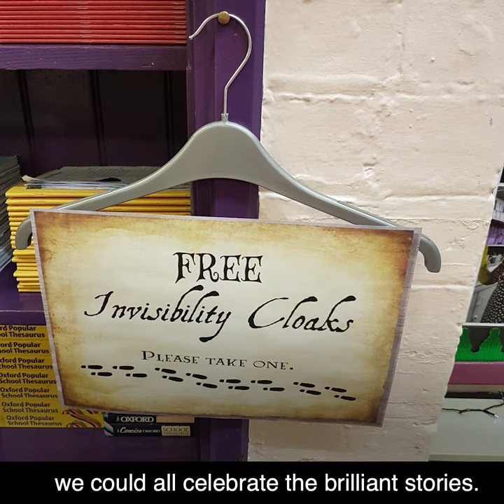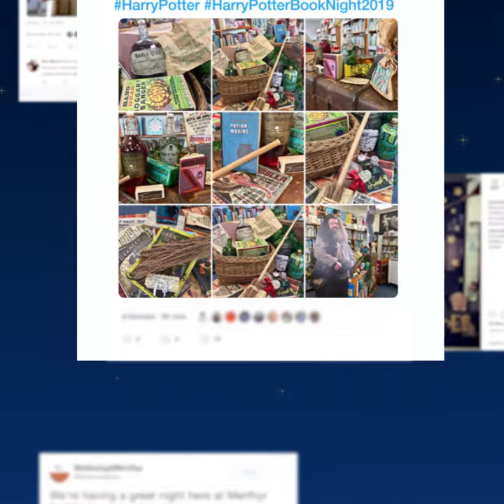Celebrate Harry Potter Book Night With Us!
Every February we celebrate Harry Potter Book Night. We wanted to create one date a year where fans from all over the world can host their own events celebrating the magic of Harry Potter. Whether you host a book night at home with friends, or attend an event at your local bookshop, school or library, there is an event for everyone!